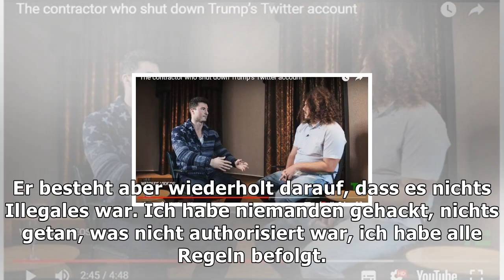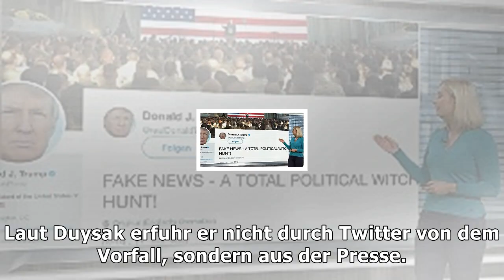Der mann, der trump zum schweigen brachte